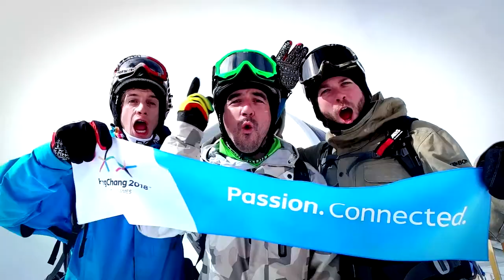Sporter i PyeongChang